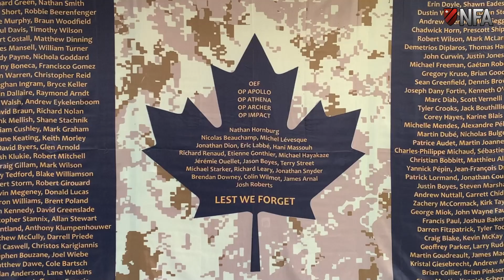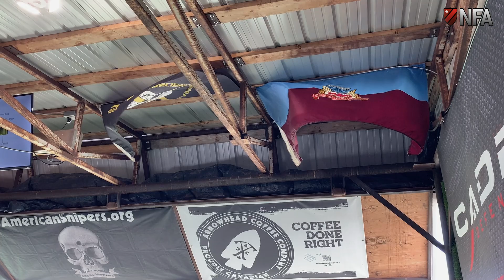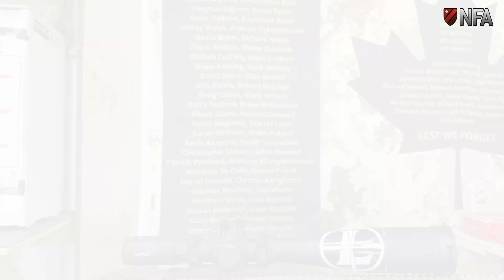The NFA Attends Rob Furlong's Marksmanship Academy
Join NFA President Rick Igercich and Quebec Director Chuck Cote, as they attend Rob Furlong's Marksmanship Academy in rural Alberta.
See what it's like and know what to expect taking this world class Extreme Long Range firearms course taught by legendary Canadian Sniper Rob Furlong and his staff of top tier riflemen. See our progress as we work our way up to hitting 1000 meters and beyond.

Video Credit: Nathaniel Milljour